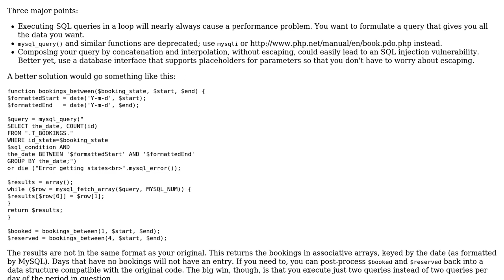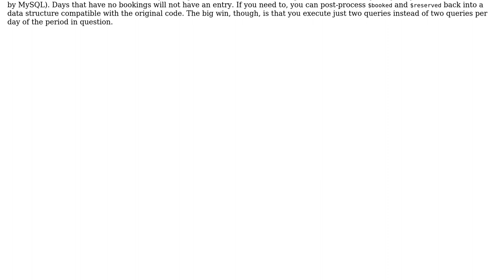Code Review: Optimize MySQL double select inside for-loop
With thanks & praise to God, and with thanks to the many people who have made this project possible! | Content (except music & images) licensed under CC BY-SA | Music | Images & others | With thanks to user Rikard user Jamal user 200_success and the Stack Exchange Network Trademarks are property of their respective owners. You are responsible for your own actions.